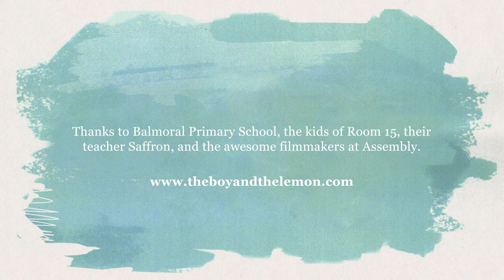The Boy and the Lemon Kickstarter Video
The video for our Kickstarter campaign to fund The Boy and the Lemon - a kids book that teaches life's most magical lesson - how to be lucky. Head over to theboyandthelemon.com for more information.

The video was made by the awesome people at Assembly who generously donated their time and talent to our project.